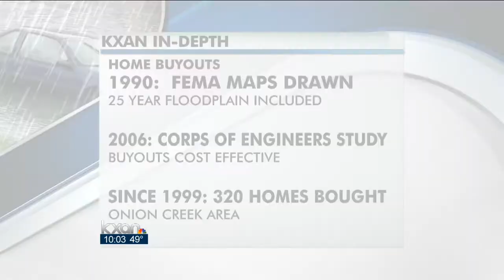County to consider flood plain buyouts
Onion Creek and Timber Creek area residents who might qualify for buyouts because of flooding can attend one of the public hearings Travis County officials are hosting this week.